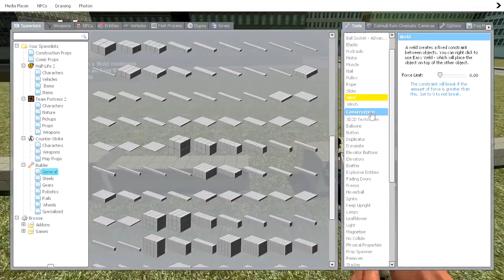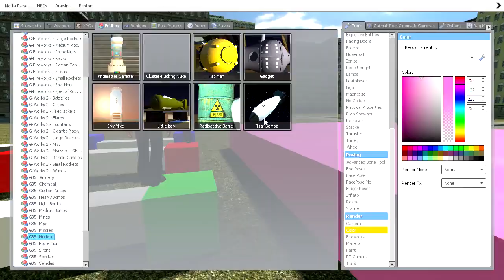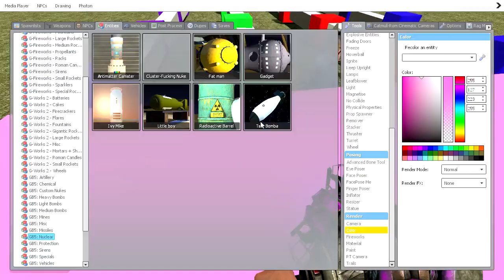Robin is Super Handsome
Is not having a life worth the victory? Depends on the prize ;)

Outro Song by Dunderpatrullen!